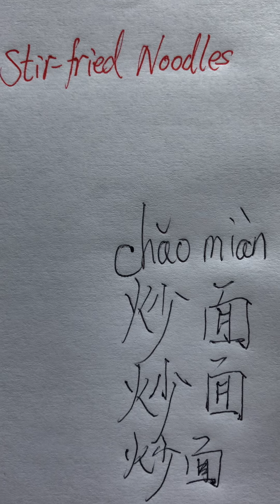How to write “Stir-Fried Noodles” in Chinese characters